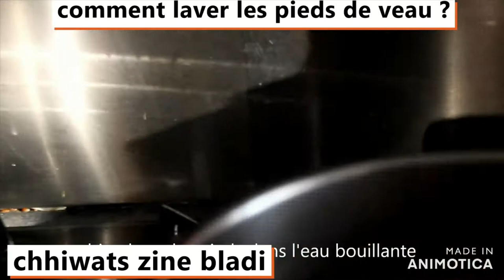Comment laver les pieds de veau ?/كيف تغسل قدم العجل بشكل صحيح؟/how to wash the calf's feet properly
AME SENSIBLE S'ABSTENIR V😁😷👀 !!!
voici la vidéo pour savoir comment
laver bien ses pieds de veau
pour enlever toutes les bactéries des pieds